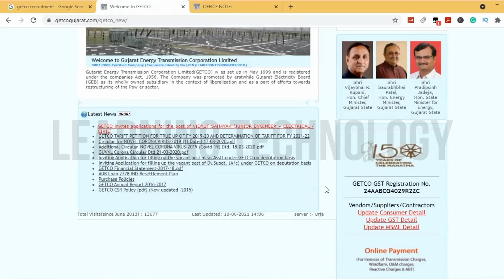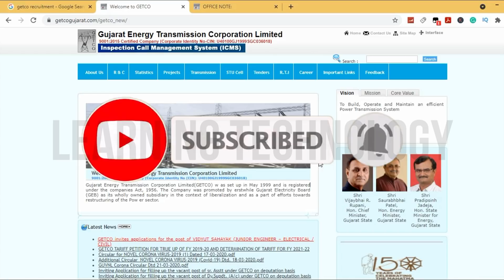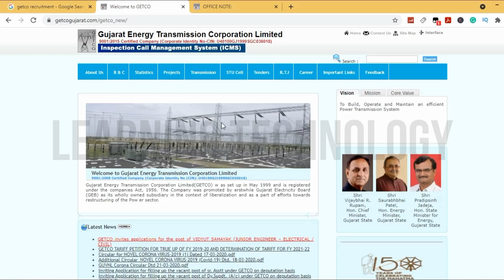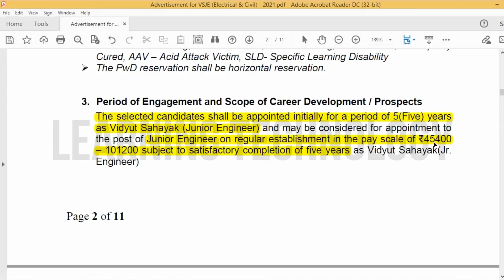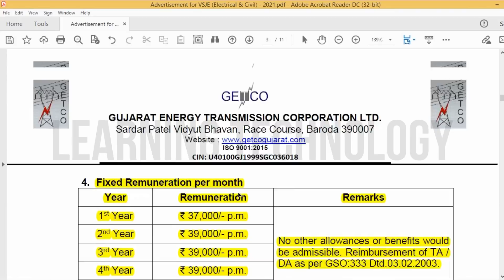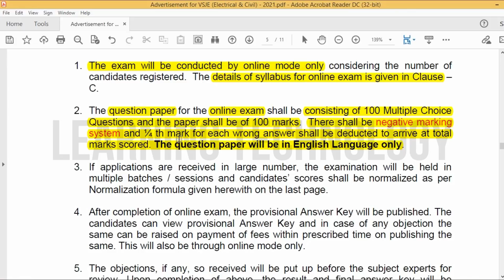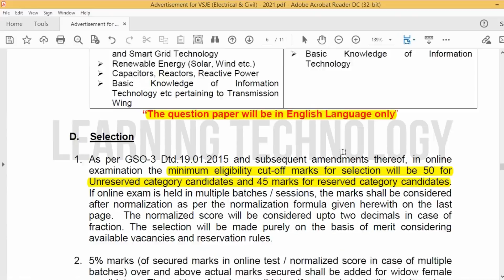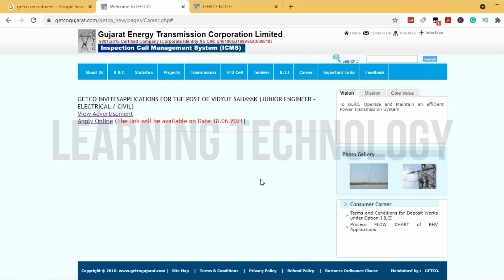GETCO Recruitment for Junior Engineer | Salary 45,400/- | Latest All India Job